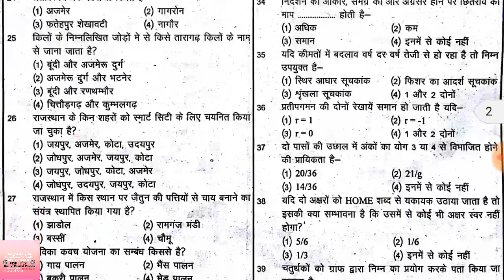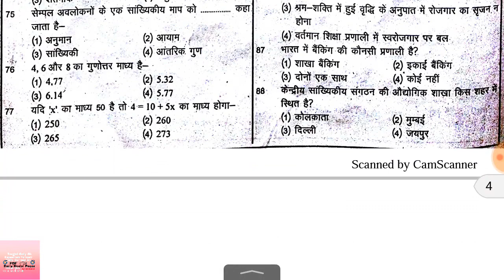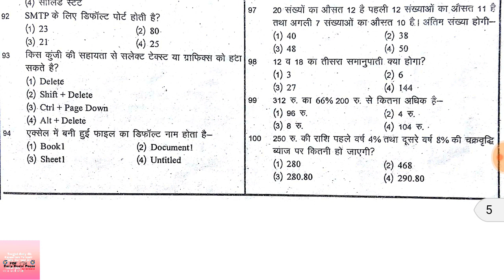Computor Model Pepar - 05 2018|| संगणक पेपर 2018|| rsmssb Pepar 2018// PDF 👇👇👇👇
भर्ती परीक्षा मॉडल पेपर 5

Answay Key  Coming soon
उत्तरमाला जल्द से जल्द अपडेट की जाएगी

संगणक भर्ती परीक्षा 2018
मॉडल पेपर नंबर-01

मॉडल पेपर नंबर-04.

संगणक भर्ती परीक्षा पेपर 2013